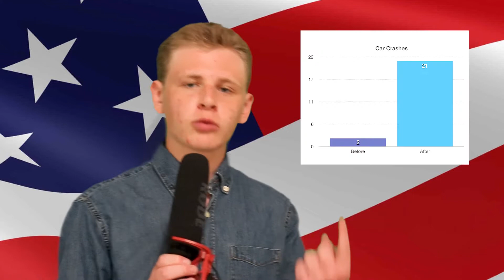I’m Running For President